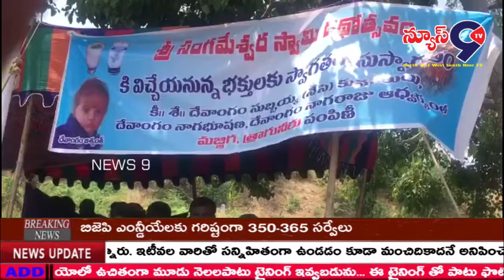ఘనంగా శ్రీ సంగమేశ్వర స్వామి రధోత్సవం\\NEWS9TV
అనంతపురం జిల్లా కొత్తచెరువు మండల కేంద్రంలో వున్నా శ్రీ సంగమేశ్వర స్వామి రధోత్సవం కన్నుల పండుగ గా నిర్వహించడం జరిగింది. శుక్రవారం స్వామి వారి కళ్యాణం రాత్రి 7 గంటల నుంచి 9 గలాటల వరకు జరిగింది. అనంతరం పల్లకిలో ఊరేగింపు నిర్వహించారు. ఈ రధోత్సవం సందర్బంగా పలువురు యువత సేవ కార్యక్రమలు చేయడం జరిగింది. రాయల్ యూత్, 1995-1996 టెన్త్ క్లాస్ బ్యాచ్, వాల్మీకి యూత్, దేవాంగo బ్రదర్స్, వడ్డెర యువదళం అధ్యర్యంలో భక్తులకు ఉచిత అన్నదానo, మజ్జిగ, త్రాగునీరు పంపిణి చేయడం జరిగింది. ప్రతి సంవత్సరం ఈ రధోత్సవం కార్యక్రమంని కందికేరి సంగప్ప ఫ్యామిలీ నిర్వహించడం విశేషం. అలాగే చిన్న వ్యాపారస్తులు అట వస్తువులు, గాజులు, ఇళ్లు అలంకరణ వస్తువులు పెద్ద ఎత్తున వ్యాపారం చేసుకున్నారు.